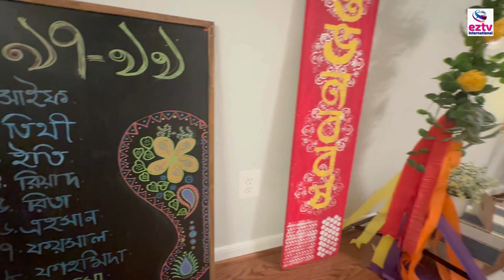USA 97-99 DMV area - Pohela Boishakh -2024 | বাংলা নববর্ষ ১৪৩১